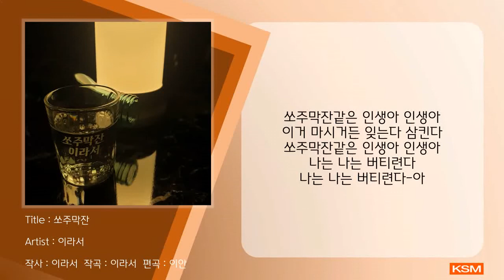쏘주막잔 - 이라서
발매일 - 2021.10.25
앨범명 - 쏘주막잔
장르 - 트로트
발매사 - (주) 광수미디어
기획사 - 김은중

이라서의 첫번째 싱글 - 쏘주막잔

인생의 고됨을 풍류하는 술꾼이라서

[Credits]
Lyrics By 이라서
Composed By 이라서
Arranged by 이안
Vocal by 이라서

[가사]
잔잔히 사는게 왜이리 힘든건지
내일도 모레도 미래도 알수읍다 아
일곱번 넘어져도 여덟번째
아프니까 한잔혀-어
쏘주막잔같은 인생아 인생아
이거 마시거든 잊는다 삼킨다
나는 나는 버티련다
남만치 사는게 왜이리 힘든건지
술푸니까 한잔혀-어
나는 나는 버티련다-아